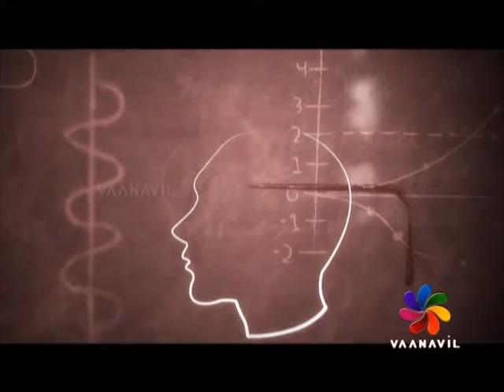PENN - MANAM 16-03-2017